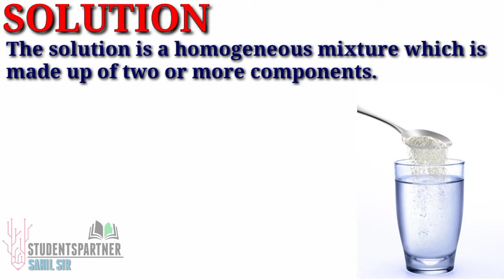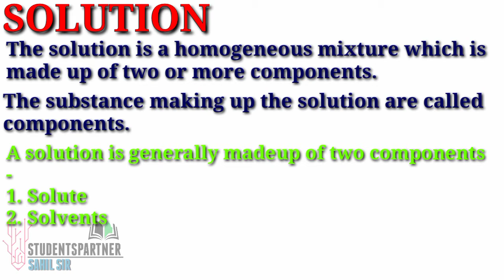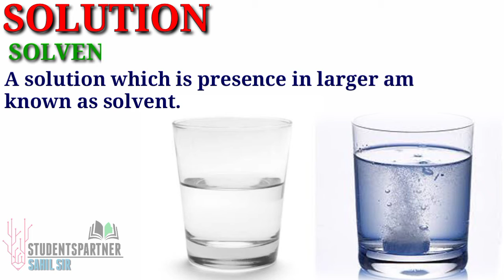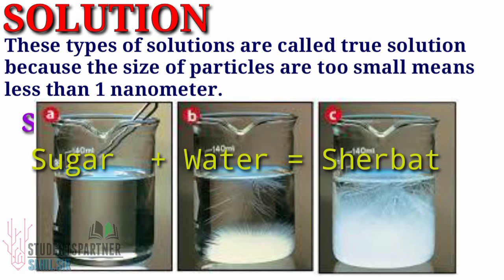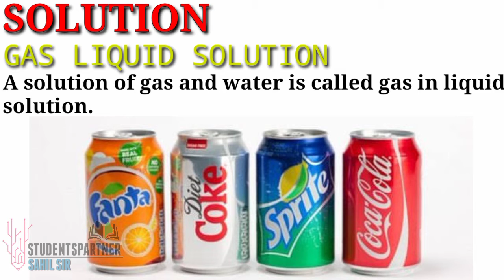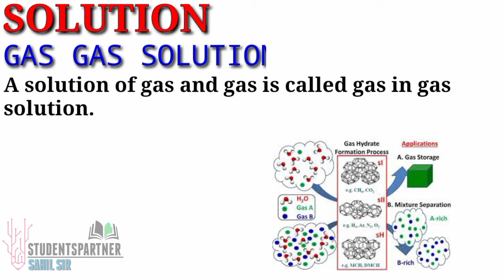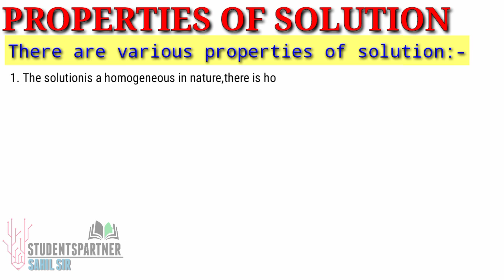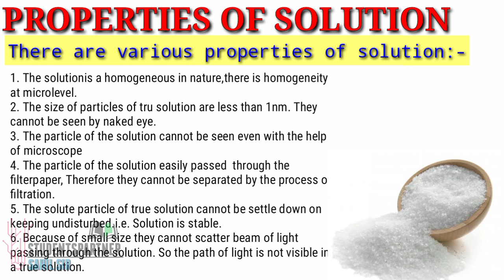Solution : Homogeneous solution or True solution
This video is belong chemistry.

in this video we are going to learn that
what is solution
and true solution
what are the properties of solutions.
by sahilsir
in